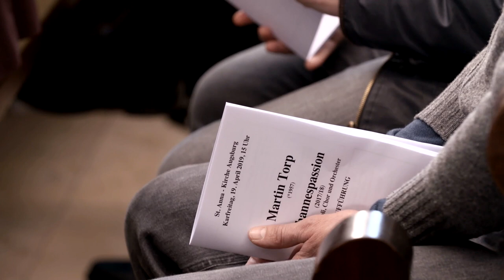Martin Torp: JOHANNES-PASSION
Ausführende:
Susanne Simenec (Sopran), Stephanie Hampl (Alt),
Daniel Karrasch (Tenor), Thomas Herberich (Bass)
Madrigalchor bei St. Anna,
Cappella St. Anna
Leitung: Michael Nonnenmacher
Video: Mitschnitt der Uraufführung am 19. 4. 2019 in der Augsburger St. Anna-Kirche
Ton: Rüdiger Sturm,
Kamera: Thomas Raab,
Schnitt: Michael Stehle
(IMBISSFILM, Nürnberg)

Die 12 Nummern der JOHANNES-PASSION:
I
Prolog  [00:00]
II
Die Auferweckung des Lazarus und der Hohe Rat  [13:04]
III
Die Salbung in Bethanien  [22:00]
IV
Der Einzug in Jerusalem  [32:42]
V
Abendmahl und Fußwaschung  [41:14]
VI
Abschiedsworte und Gebet  [50:53]
VII
Die Gefangennahme  [56:53]
VIII
Jesu Verhör  [01:06:10]
IX
Geißelung und Verspottung  [01:18:11]
X
Die Verurteilung  [01:24:50]
XI
Jesu Kreuzigung und Tod  [01:36:43]
XII
Epilog  [01:49:21]

Aus dem VORWORT zur Partitur:
Das von mir selbst zusammengestellte Libretto basiert im Wesentlichen auf dem Evangelium nach Johannes. Darüber hinaus fanden ein paar ergänzende Verse aus den Evangelien des Matthäus und des Lukas, dem 1. Johannes-Brief und Epheser 3 sowie aus dem Alten Testament (Jesaja und Sacharja), Eingang in das Textbuch. Abgerundet wurde dieses schließlich noch durch einzelne Choralstrophen. Letztere habe ich teilweise zu tradierten Melodien neu gedichtet, um den Passionsbericht des Johannes durch inhaltlich jeweils genau passende Worte zu komplettieren.
Ich wollte mit diesem Passionsoratorium nicht in Konkurrenz zu Bach oder Pärt treten,
sondern vielmehr – mittels Hinzunahme neuer inhaltlicher Aspekte – eine Ergänzung zu deren Johannes-Passionen schaffen. Dabei war es mir wichtig, auch den im Prolog des Johannes-Evangeliums angedeuteten spirituellen Hintergrund und die Vorgeschichte zur eigentlichen Passionserzählung mit einzubeziehen. Auf diese Weise sollte zum einen die
heilsgeschichtliche Dimension der Inkarnation und des Leidens Jesu Christi deutlich gemacht werden; zum anderen ging es mir darum, die Fragen zu beantworten, warum Jesus sterben musste und welchen tieferen Sinn sein schmachvoller Tod am Kreuz hatte.
Den Part des Erzählers bzw. Evangelisten habe ich auf die vier Solisten verteilt; und der
Bassist singt in diesem Werk nicht nur die Worte Jesu, sondern übernimmt auch die Rollen des Kaiphas und des Judas (in Falsett-Lage). Auf virtuose Arien habe ich verzichtet, nicht aber auf Choräle. In den ersten sechs Nummern des Oratoriums treten die verwendeten Choralmelodien allerdings nur im Orchester auf, also ohne Text. Erst mit Beginn der eigentlichen Passionsgeschichte (Nr. VII: Gefangennahme) verleiht der Chor den jeweiligen Chorälen auch verbal Ausdruck. Die Schlussnummer ist ein „Epilog“, der inhaltlich wie musikalisch mit Reminiszenzen an den einleitenden „Prolog“ anknüpft – womit sich sozusagen der Kreis dieser Johannes-Passion schließt.
(Martin Torp, Berlin im Mai 2018)
Das vollständige Vorwort, Libretto und das Aufführungsmaterial kann beim Komponisten
angefordert werden.